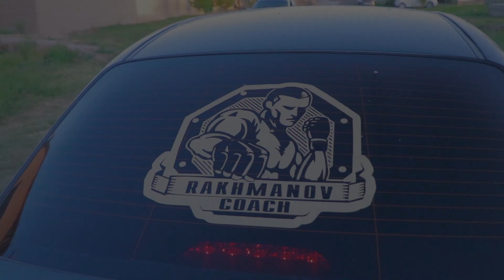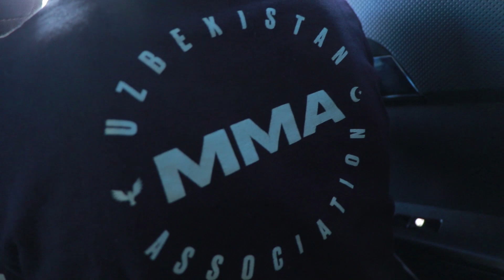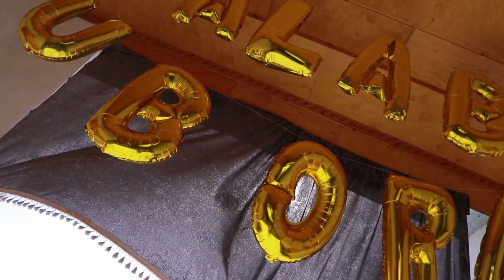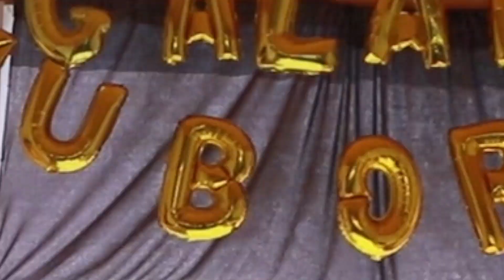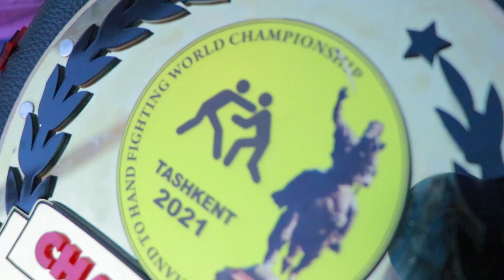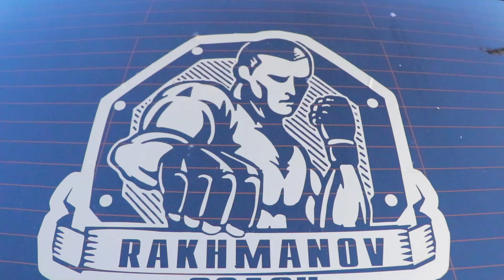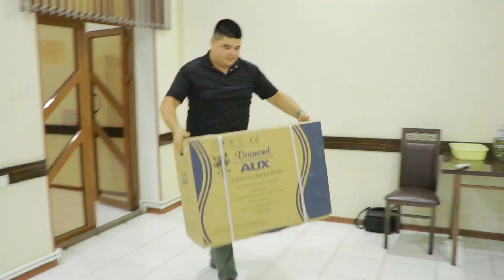Chekka bir qishloqdan chiqqan Qo'l jangi bo'yicha Jahon Chempioni Rakhmonov Fightdan Olim Normurodov